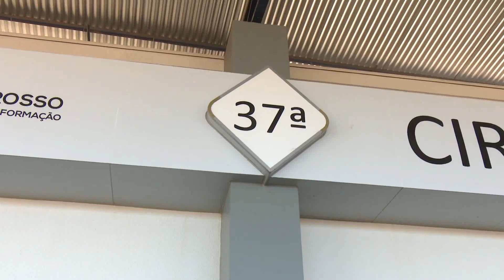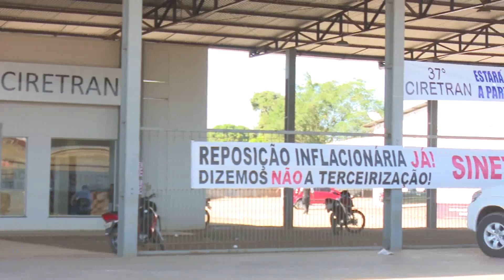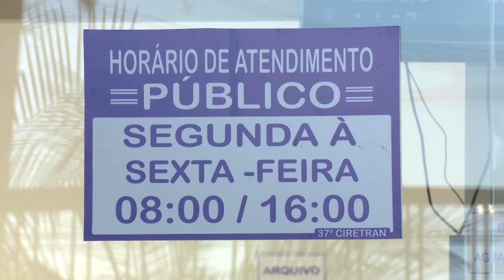28/06/16 Ciretran atende em novo endereço, mas a maior parte dos serviços continua paralisada